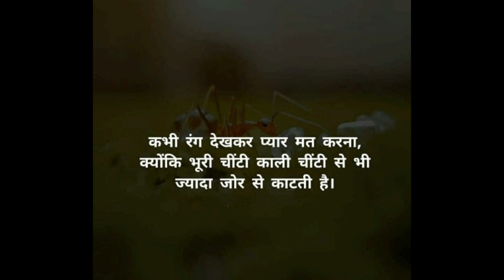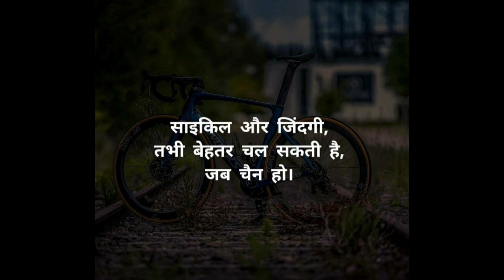m khud se Kashi hara nhi